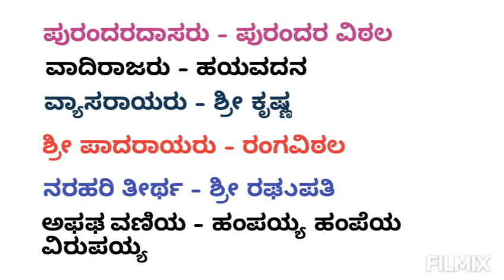ಕೀರ್ತನಕಾರರು ಮತ್ತು ಅವರ ಅಂಕಿತ ನಾಮಗಳು